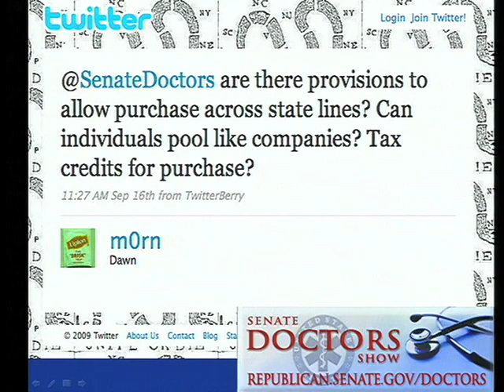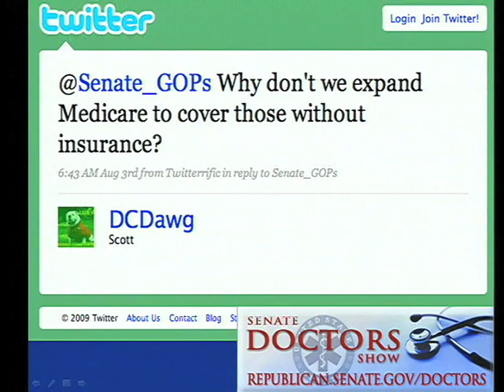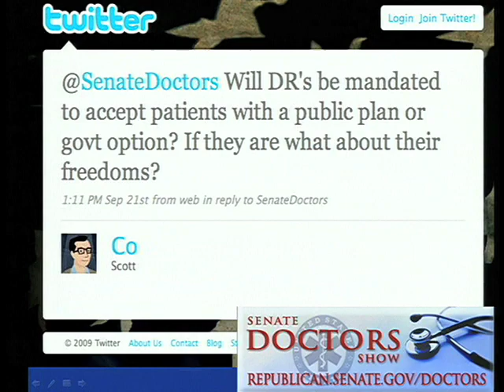John Barrasso Discusses Nurses, Government-Run Health Care, and Single-Payer Health Care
In this episode of "The Senate Doctors Show" Sen. John Barrasso (R-WY) answers health care reform questions about the supply of doctors and nurses, how Medicare will be affected, and government-run health care. Republicans want step-by-step health care reform solutions that reduce costs and covers more uninsured Americans without increasing the deficit.